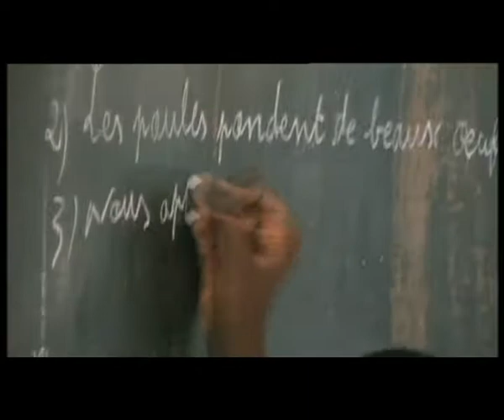MamAfrica 2013 - Vita vissuta a Togoville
Scene di vita quotidiana nella casa-famiglia di Togoville dove i nostri bambini sono seguiti nello studio e hanno sempre un piatto caldo. Inoltre fanno un laboratorio di artigianato e ognuno di loro ha un compito specifico.